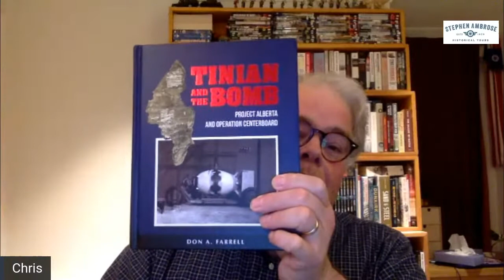History Happy Hour Week 12: The Pacific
This week, History Happy Hour heads to the Pacific. Few Americans know that as Allied forces landed in Normandy on D-Day, the Pacific fleet was lifting anchor and steaming toward Saipan, soon to be a major battleground. A few weeks later came the invasion of Tinian, the island from which the Enola Gay took off to drop the bomb on Hiroshima. Host historians Chris Anderson and Rick Beyer welcome historian Don Farrell, who lives on Tinian, and is the author of “Tinian and the Bomb.” Bring your cocktail to the place where history is always on tap! History Happy Hour, right here, Sunday at 4 PM Eastern.